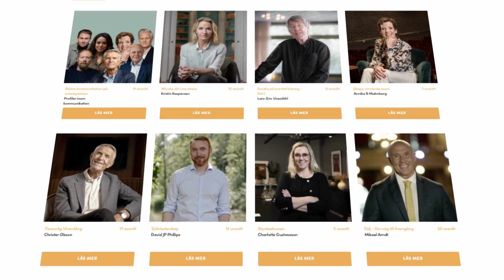Försäljning med David Magnusson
I detta avsnitt av vår podcast dyker vi ner i David Magnussons resa från att starta ett eget vaktbolag till att bli försäljningschef på Securitas. David delar med sig av sina första minnen i säljvärlden, hans unika inställning till försäljning och hur han navigerat i karriären genom att vara trogen sig själv snarare än att kopiera andra.

Vi utforskar också Davids syn på dagens säljstrategier, betydelsen av att vara förberedd och hur detta påverkar förhandlingsdynamiken. Detta och mycket mer kommer du får lyssna på i detta avsnitt.

Specialerbjudande:

Kickstarta din utvecklingsresa med vår nya app! Registrera dig nu och få den första månaden HELT GRATIS, sedan fortsätter du för bara 199 kr/månad. Flexibelt, utan bindningstid – avsluta när du vill. Erbjudandet gäller tills 12 maj. Du kan läsa mer via länken.